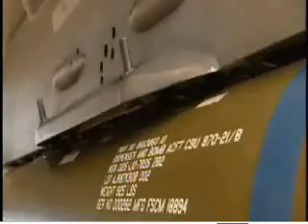Sensor Fuzed Weapon - 1000 Pound Smart Cluster Bomb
The Sensor Fuzed Weapon is a United States Air Force 1,000 pound class non-guided, freefall, cluster bomb, hence the name CBU (Cluster Bomb Unit).

The CBU-97 consists of a tactical munition dispenser that contains 10 submunitions. Each submunition contains forty hockey puck shaped sensor fused projectiles called Skeets. These detect targets, such as tanks, armored personnel carriers, trucks and other support vehicles, and fire an explosively formed penetrator.

The 40 Skeets scan an area of 1,500 feet by 500 feet using infrared and laser sensors until it finds a target, or failing that, self destructs 50 feet above the ground. This harasses dismounted troops and prevents any rounds that do not explode immediately from hurting civilians later. There is also a back-up timer that enables the Skeet to time-out seconds after hitting the ground. These two redundant self-destruct modes results in an unexploded ordnance rate of less than 1%.

As the CBU-97 approaches its designated aim point, the dispenser skin is severed into three panels by an explosive cutting charge. The slipstream peels away these panels, exposing the 10 BLU-108 submunitions. An airbag ejects the forward five submunitions, then five in the aft bay. Following a preset timeline, the submunitions deploy parachutes so that they are spaced about 100 feet apart. Then each submunition releases its chute, fires a rocket motor that stops its descent and spins it on its longitudinal axis, and releases pairs of Skeets 90 degrees apart. Each spinning Skeet makes a coning motion that allows it to scan a circular area on the ground.

The 1000 Pound Cluster Bomb is an extremely effective weapon that dispenses 202 bomblets over an area the size of 16 football fields. The body of the submunition bombs are cylindrical in shape, approximately 20 centimeters long, and have a 6 centimeter diameter.

Cluster Bombs were used extensively for interdiction during Desert Storm. During Desert Storm the US Air Force dropped 10,035 CBU-87 bombs. During Allied Force operations the US dropped about 1,100 cluster bombs. By the end of November 2001, a total of 600 cluster bombs had been dropped over Afghanistan.

The Sensor Fused Weapon aka the 1000 Smart Cluster Bomb is an extremely effective weapon and the United States has not signed any agreement, with any Nation, not to use it again.